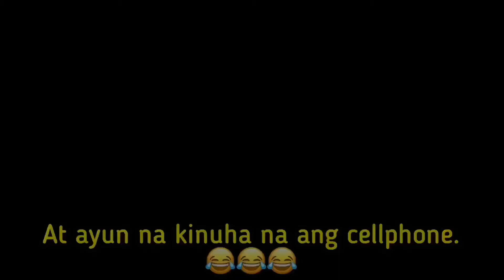GAWAING BAHAY, MAGLABA AT MAGLINIS. (VLOG#32 - Mama Kweng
Almost raw videos. :)

Mag laba at mag linis ng kwarto namin kasama si baby. Sa ganitong paraan matututunan din ni lo yung mga gawaing bahay na dapat nyang matutunan pag laki-laki pa nya. Dapat habang bata pa sanayin na natin sila.

XOXO,
Mama Kweng 😘💕